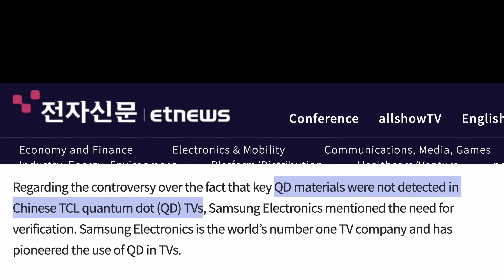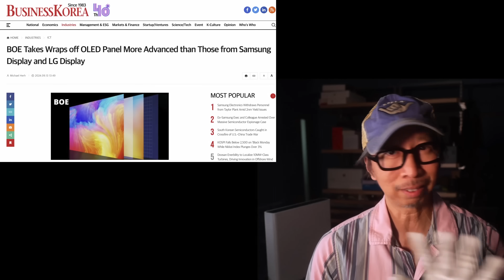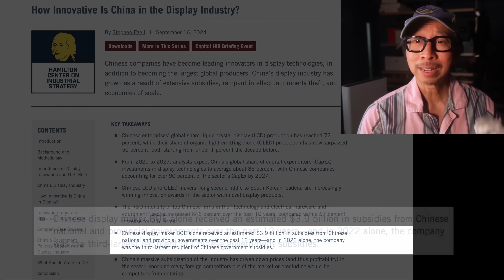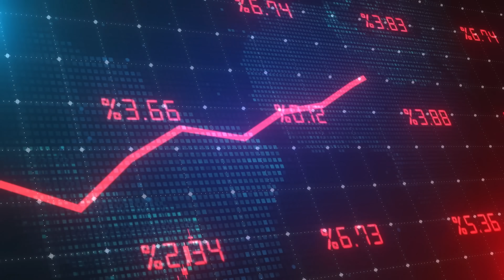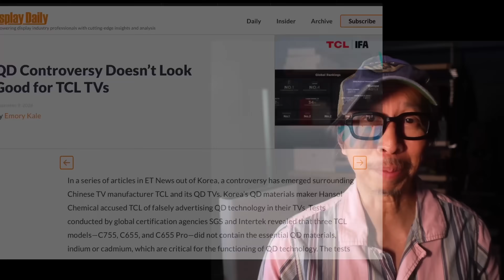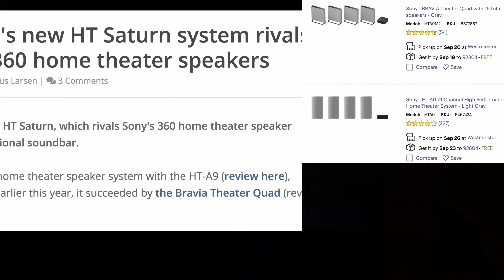TCL оспаривает отсутствие QD на телевизорах! Новый OLED от BOE превосходит QD-OLED | ABOUT TECH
Актуальные цены на телевизор TCL X955:

Актуальные цены на телевизор TCL C655:

Актуальные цены на телевизор TCL C765:

Актуальные цены на телевизор TCL C855:

Актуальные цены на телевизор HISENSE U7NQ:

Актуальные цены на телевизор HISENSE U8NQ:

Актуальные цены на телевизор LG B4:

Актуальные цены на телевизор LG С4:

Актуальные цены на телевизор LG G4:

Перевод канала  @Stop the FOMO